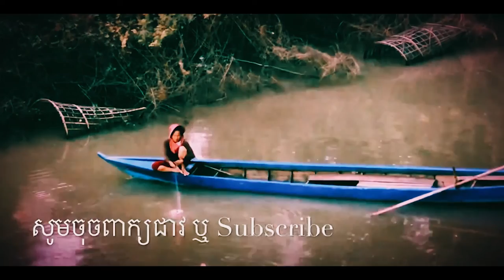COUNTRY SIDE TOUR RELAXING